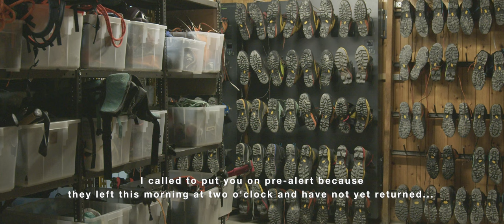ALPI, CRISI CLIMATICA: Il trailer del documentario Alta Quota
I registi Fabio Mancari, Giacomo Piumatti e Stefano Scarafia con il documentario Alta Quota raccontano la crisi climatica nelle Alpi attraverso la storia di rifugisti e rifugiste francesi, svizzeri e italiani